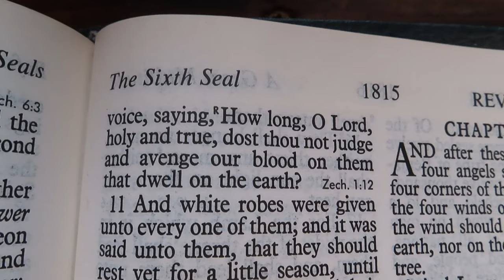How Long O Lord...Dost Thou NOT Judge And Avenge Our Blood?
Revelation 6:9 ¶ And when he had opened the fifth seal, I saw under the altar the souls of them that were slain for the word of God, and for the testimony which they held:
Revelation 6:10 And they cried with a loud voice, saying, How long, O Lord, holy and true, dost thou not judge and avenge our blood on them that dwell on the earth?
Revelation 6:11 And white robes were given unto every one of them; and it was said unto them, that they should rest yet for a little season, until their fellowservants also and their brethren, that should be killed as they were, should be fulfilled.

Many Christians find themselves getting frustrated because of not understanding why God is waiting so long to judge the wicked. It often seems as if the wicked are just continuing in their sins, without any repentance or end in sight. Revelation chapter 6 shows us that there will be saints in the future, who also feel the same way, AND they voice their frustrations to God while under the altar!